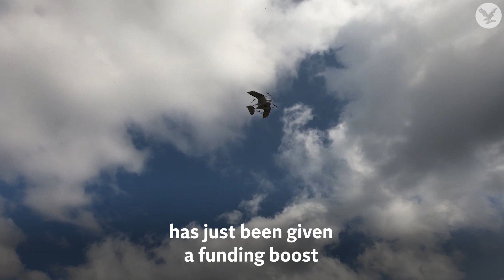Coronavirus tests are being delivered by drone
The UK’s new Space Agency funding will be used to support drones that deliver coronavirus testing kits to a Scottish island.

Skyports, the company behind the drones, started a two-week trial in May with NHS Highland, which serves a group of islands off the west coast of Scotland.